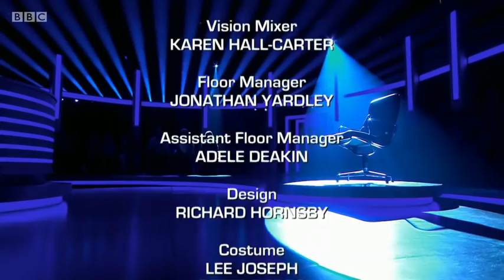Mastermind 2018/2019 - Episode 4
The hunt for the nation's Mastermind continues as John Humphrys grills four more contenders on their specialist subjects and general knowledge. The chosen subjects in this episode are the history of Zimbabwe, Prince Henry the Navigator, Sunderland AFC and the novelist Elizabeth Taylor.